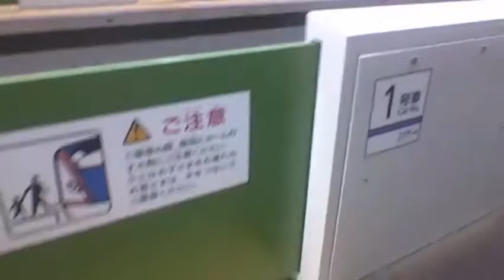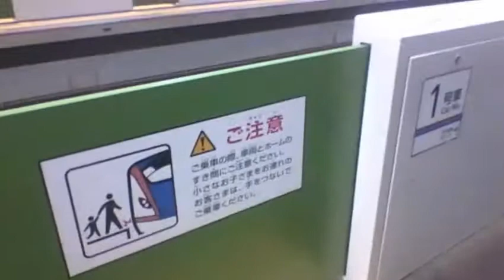20190908 糸魚川駅から北陸新幹線に乗る 【ガーベージセクション】